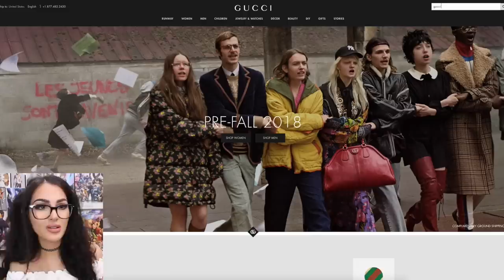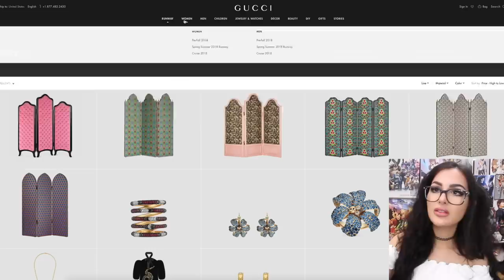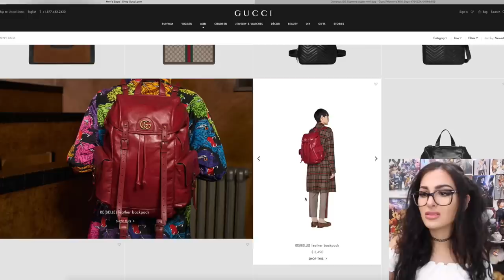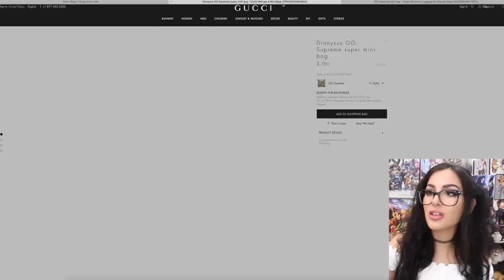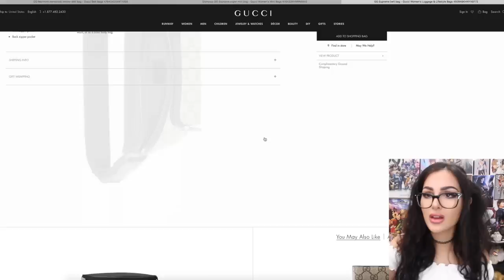BUYING THE CHEAPEST BAG FROM GUCCI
BUYING THE CHEAPEST BAG ON GUCCI! BUYING THE MOST EXPENSIVE THING FROM FASHION NOVA